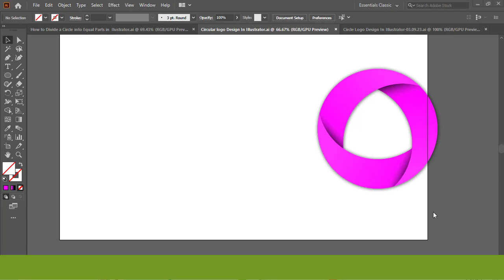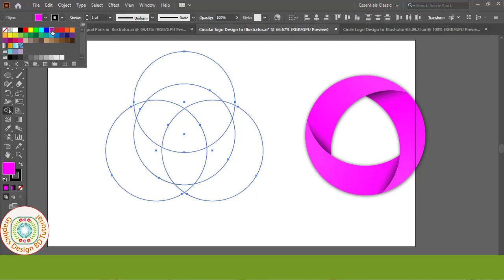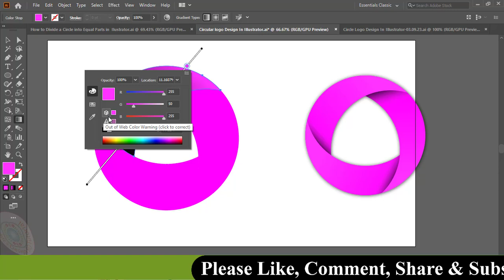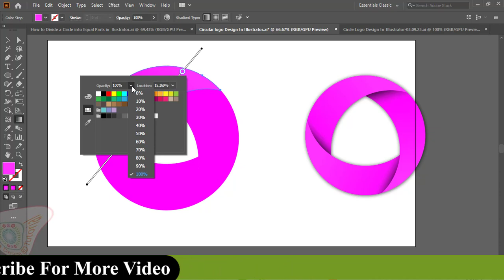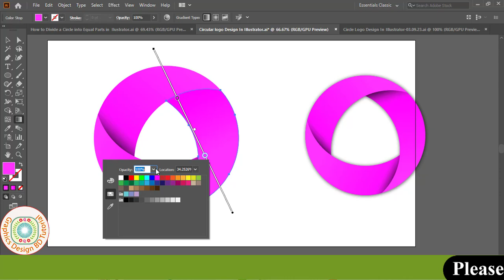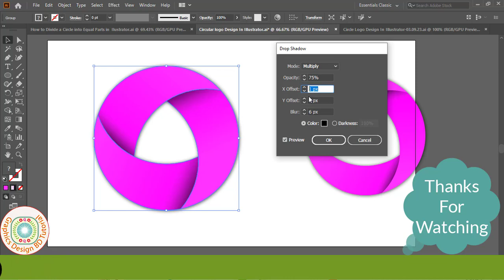Circle Logo Make In Adobe Illustrator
Hello Friends, Welcome to Graphics Design BD Tutorial. I am Mohsin. Today I Presented You New Learning Video Name Of Circle Logo Make In Adobe Illustrator. This Tutorial Use In Adobe Illustrator(Ai) Software. I Hope My All Video Is Helpful For Your Learn Of Graphics Design. So Friends I Expected You will Be Always Successful if Show my Video First To Last.

Thanks